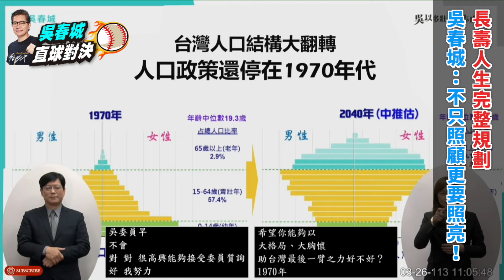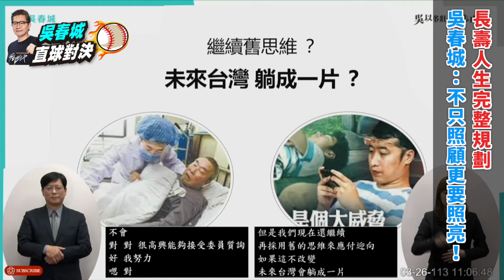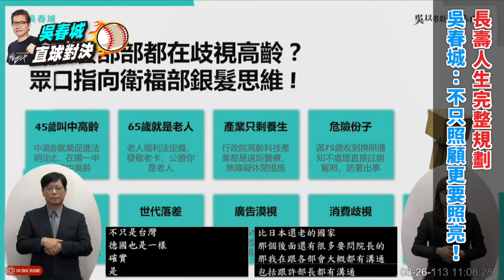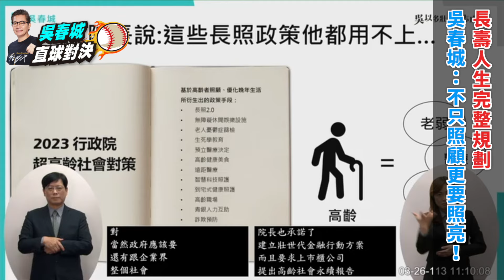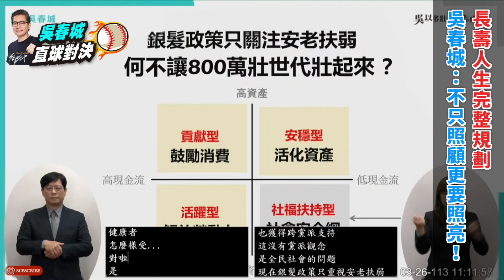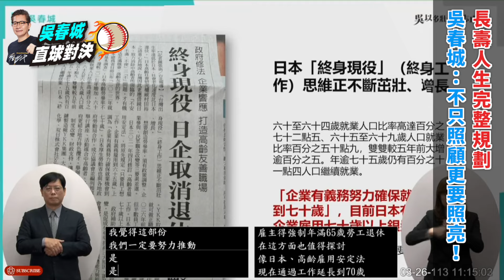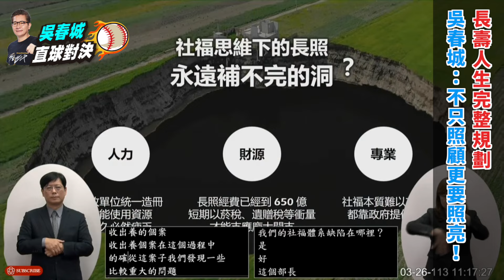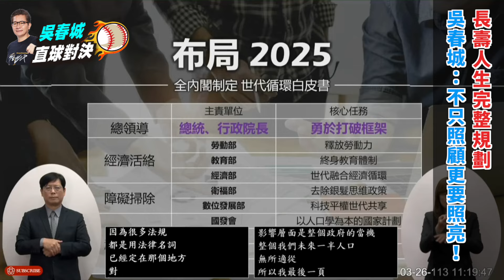【立院直球對決】人口政策不變！？吳春城：台灣恐成躺平世代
1970年代台灣65歲以上人口佔2.9%，到了2040年代則會暴增十倍來到30.1%。然而，政府仍然以當時2.9%的社福政策來照顧30.1%的高齡族群，這簡單的數學題，我們要問真的夠嗎?

政府依然以消極的銀髮標籤看待高齡族群，不僅出現「75歲以上是交通危險分子」等各部會對高齡的政策歧視，更將政策侷限在傳統的安老扶弱，而忽略壯世代的自主與可能。

「壯世代先鋒」吳春城則看見台灣壯世代的智慧與價值，呼籲行政院讓壯世代壯起來，除了關心高齡族群重返職場的勞動議題，更盼政府除了照顧更要懂得照亮，讓第三人生延續意義。畢竟，壯世代原就精彩，不該因政府錯誤的高齡政策黯然褪色。

👉好康報報！
想要阿北的周邊商品嗎
現在上木可好店
即可享有獨家優惠！
數量有限要買要快！